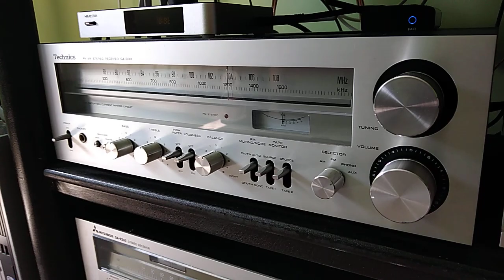Dali Lektor 2 + Rel T5 sub